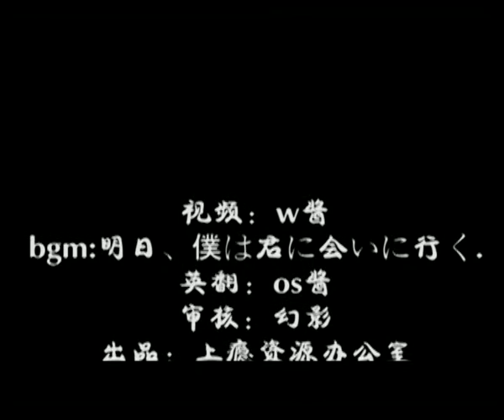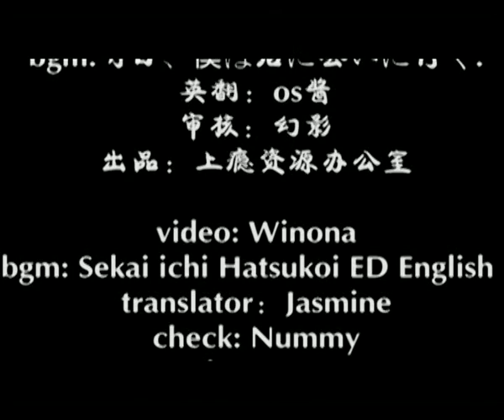Addicted(heroin)BL ----kill me heal me 上瘾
Here's a collection of the warming moments of Johnny and Timmy from the behind the scene videos, English subtitled by us. We will keep making English subtitled videos for you folks and please let us know your comments!